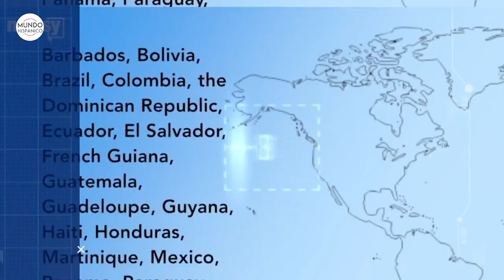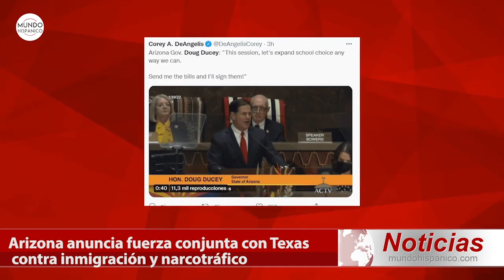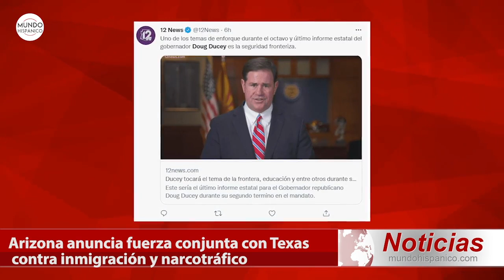Una mujer fue detenida tras arrojar a un recién nacido a la basura en Nuevo México Noticias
DAN A CONOCER NUEVOS DETALLES. La policía del condado de Hobbs, Nuevo México, reveló los nuevos detalles sobre el caso de la hispana que arrojó a su bebé a un contenedor de basura. Alexis Ávila, de 18 años, fue arrestada por la policía y presentaron en su contra por el cargo de intento de asesinato.

La hispana, confesó a las autoridades que “no sabía que estaba embarazada hasta que dio a luz” en un baño público. La joven, fue rápidamente liberada debido a la problemática situación que presentó y de la cual, las autoridades quedaron sorprendidas ante la situación que la hispana estaba presentando.